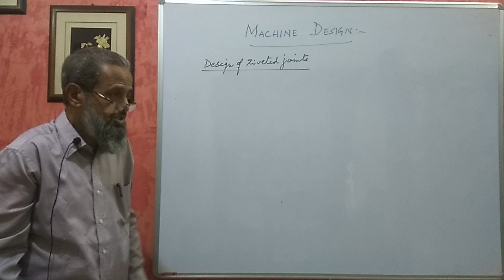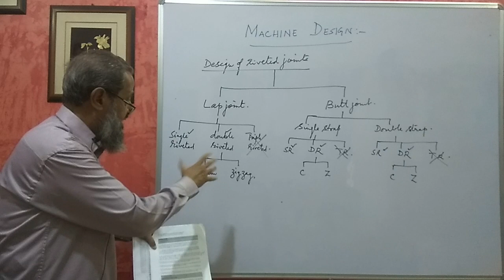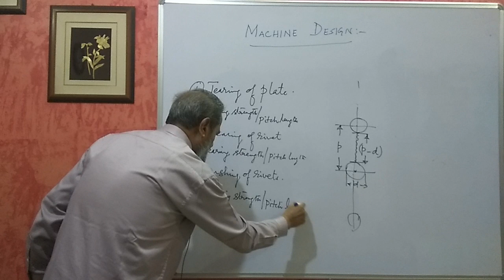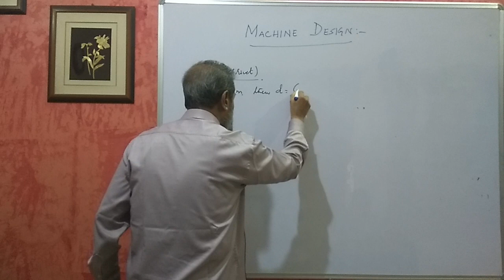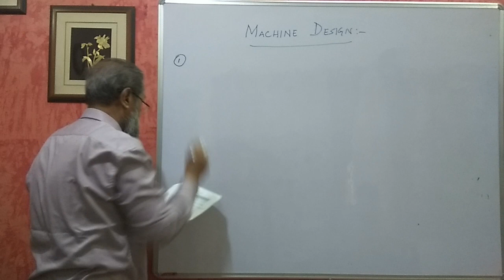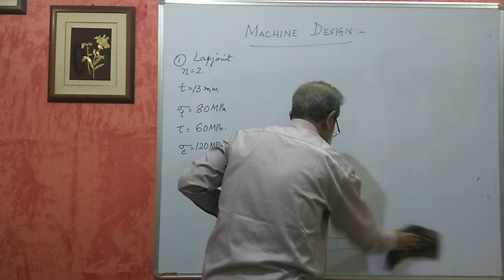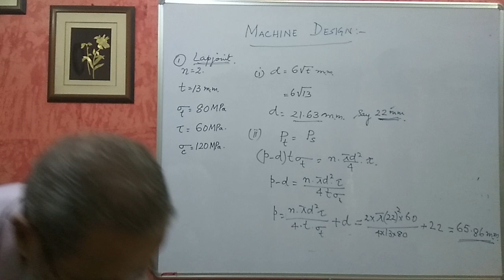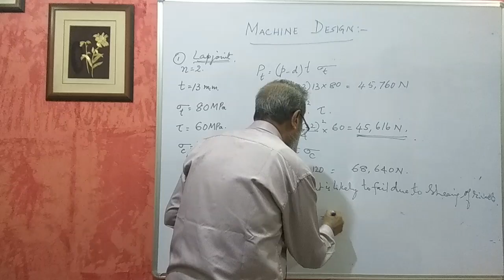Karnataka Diploma-Machine Design-Design of Fasteners-Part 2